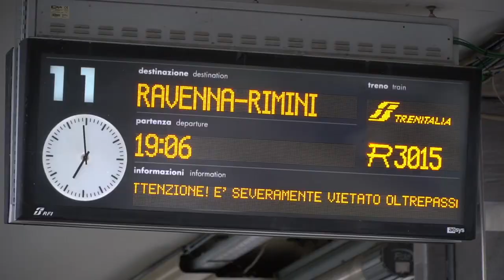Cycling Circus // Giro d'Italia 2019 - Bologna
//CYCLING CIRCUS
Fui atrás das bikes e olha onde eu fui parar?! No Giro d'Itália #102!!! Este é o meu mais novo projeto cinematográfico - o CYCLING CIRCUS! Que pretende documentar as duas últimas semanas do Giro de Itália #102, como um designer-jornalista, amante das bikes, das corridas e da vida.

//MÚSICA
Paolo Belli - E' Un Gran Bel Giro - Sigla Giro D'italia 2005